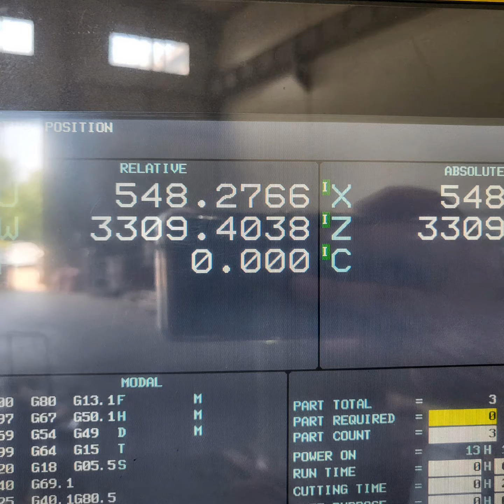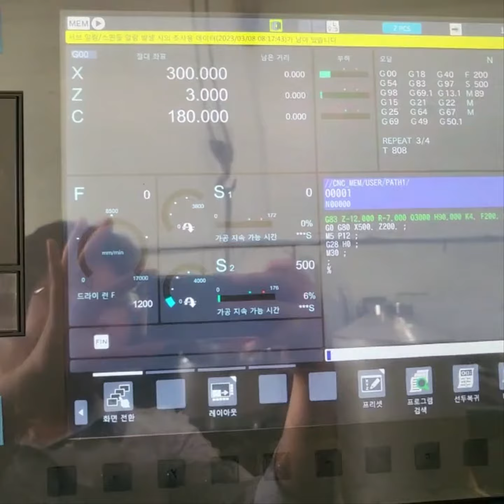DOOSAN PUMA 800LMB II 14.8" SPINDLE BORE CNC TURNING CENTER , FOR SALE